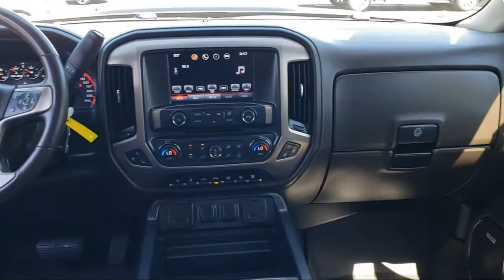2016 GMC Sierra 2500HD Denali Crew Cab Sacramento Roseville Elk Grove Folsom Stockton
2016 GMC Sierra 2500HD Denali Crew Cab Stock Number: 2967B Vin:1GT12UE82GF172395.

Folsom Chevrolet is proudly serving our friends and neighbors. or give us a call at for more information about this or any of our other vehicles.
Folsom Chevrolet
12655 Auto Mall Circle